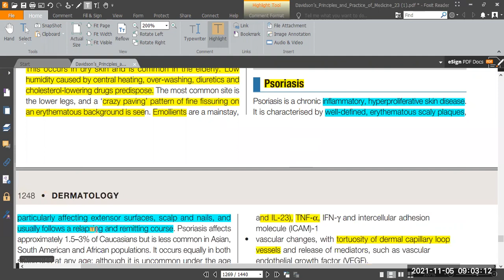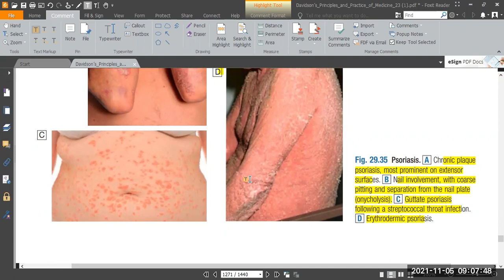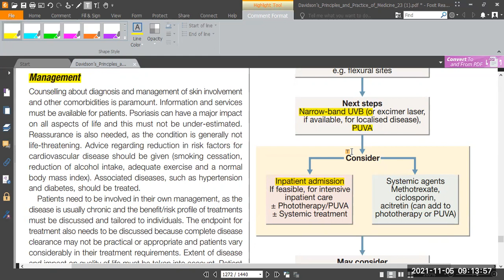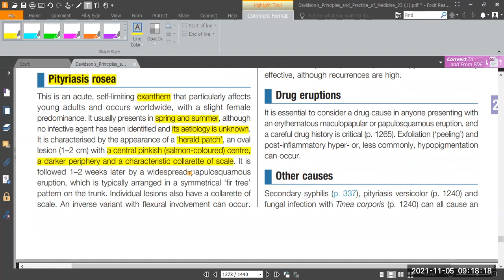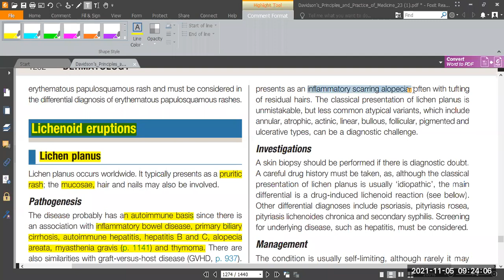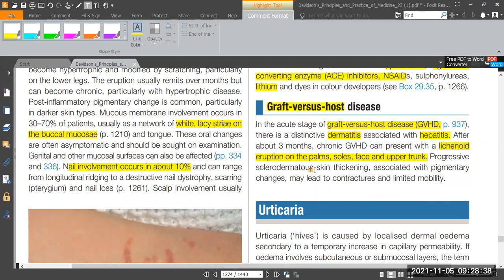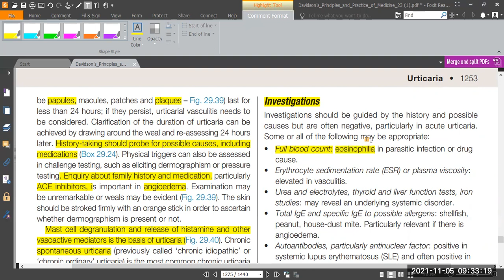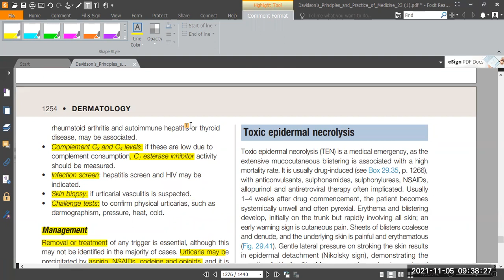Davidson Dermatology Review II Part 3 II Page 1247 to 1254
This is the third lecture based on the Davidson Principle and Practice of Medicine 23rd Edition.